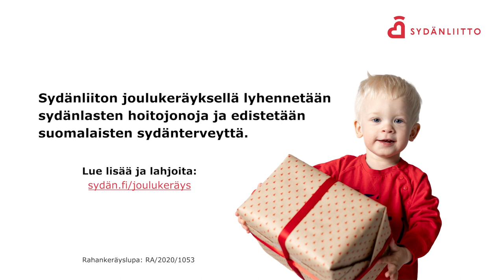Sydänliitto | Uuden lastensairaalan sydänosasto | Työn merkitys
Uuden lastensairaalan lastenkardiologit ja hoitajat kertovat työnsä merkityksestä. Sydänliitto kerää joulukeräyksessään 2023 varoja myös Uudelle lastensairaalalle.